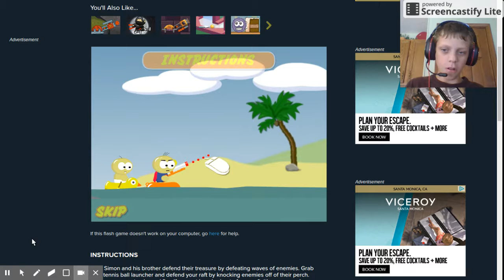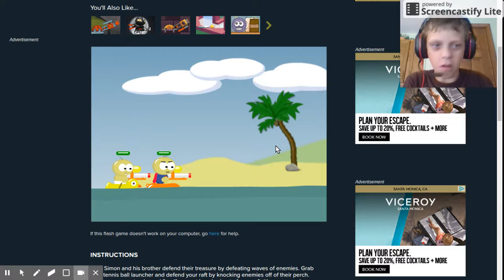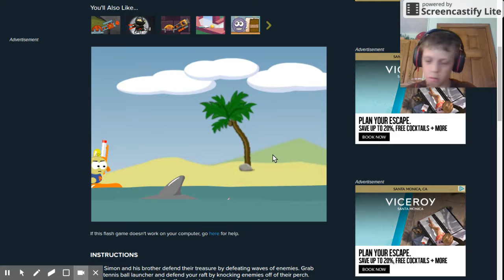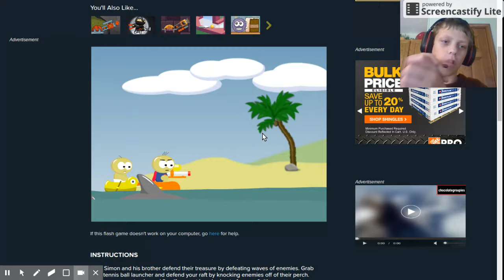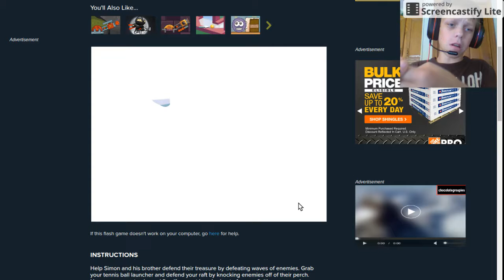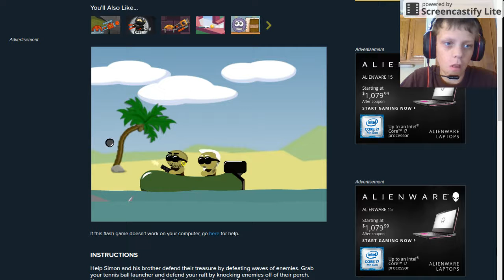Raft Wars Ep 1